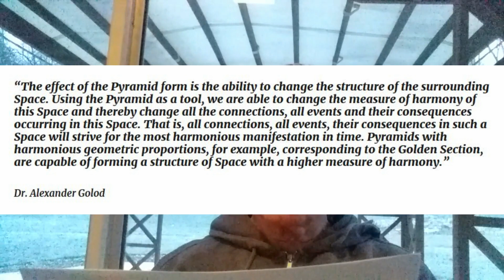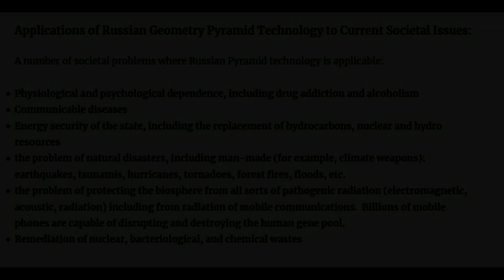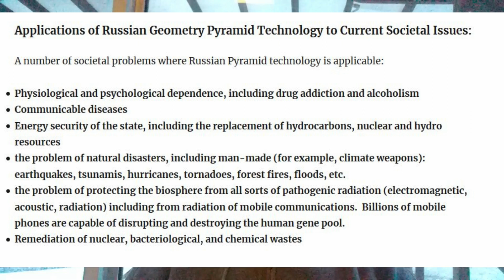Applications of Russian Geometry Pyramid Technology to Current Societal Issues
Dr. Alexander Golod  and his team are currently pursuing research in a variety of societal contexts with Russian Sacred Geometry Pyramids.  This video discusses